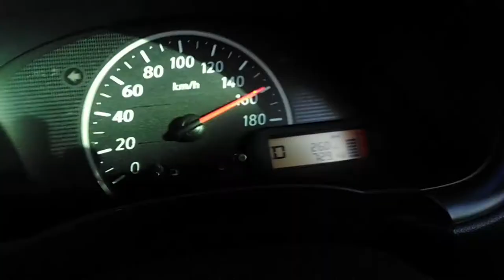2012 Nissan march drive and TOP speed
2012 Nissan March
1200cc
78hp
78lb-ft